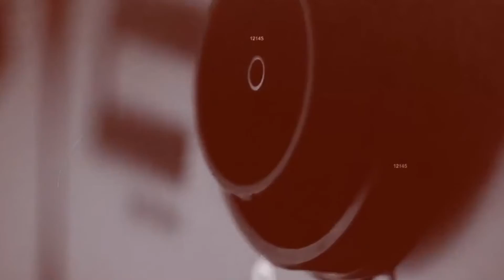Budapesti Zsaruk PODCAST - GRESKÓ DIANA R. ALEZREDES